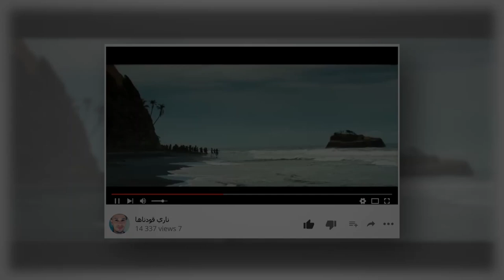الملك اكتشف الغاز و البترول باي باي الفقر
بودكاست مغربي
moroccan podcast
podcast marocain
تستعد شركة الطاقة SDX Energy البريطانية لحفر 12 بئرا لاستخراج الغاز الطبيعي بالمغرب، بعد دراسات أفضت إلى توقعات باكتشاف 15 مليار قدم من هذه المادة بمنطقة الغرب، حيث ينتظر أن تنطلق العملية هذه السنة على أن تصل مرحلتها النهائية العام المقبل.

وستبدأ العملية بحفر 7 آبار بالقرب في حوض سبو ومنطقة الغرب وهي الآبار التي ستكون بمثابة المصدر الرئيسي لإنتاج الغاز الطبيعي في المرحلة الأولى التي صنفتها الشركة البريطانية بأنها "ذات مخاطر منخفضة"، كون أن موقع الآبار قريب من منشآتها ومعداتها بالإضافة إلى وجود توقعات كبيرة بنجاح العملية.

ووفق ما أوردته صحيفة "ليكونوميست" المتخصصة في الشأن الاقتصادي، فإن هذه المرحلة يتوقع أن تكون "مثمرة وذات مخاطر جيولوجية ضعيفة"، كونها قريبة من البنى التحتية لشركة التنقيب، كما سيمكن موقع الآبار من ربطها ببعضها بسرعة، الشيء الذي سيسرع عملية الإنتاج.

وستنتقل الشركة بعدها لحفر بئرين جديدين بخطورة أعلى في وسط منطقة الغرب، واللذان سيكونان بعيدين عن البنى التحتية للشركة، وفي حال نجاح العملية سيتم الانتقال إلى المرحلة الثالثة ذات الخطورة العالية، والتي ستعرف حفر 3 آبار بمنطقة "لالة ميمونة"، على أن تصل العملية إلى نهايتها قبل شهر مارس من سنة 2020.

وتنسجم هذه العملية مع التوقعات التي كانت قد أعلنت عنها SDX Energy سنة 2017، عن طريق مديرها العام بول بوش، الذي كشف لوسائل إعلام بريطانية أن توقعات إنتاج النفط الطبيعي في المغرب كبيرة جدا، ويتوقع أن تصل في آبار منطقة الغرب إلى 7 ملايين قدم يوميا، متوقعا بدأ عمليات الاستخراج سنة 2019.

وشكلت سنة 2019 فترة إيجابية لحملات اكتشاف الغاز الطبيعي في المغرب، ففي شهر ماي الماضي قالت شركة بريطانية أخرى متخصصة في التنقيب عن البترول والغاز، وهي "ساوند إينيرجي"، إنها اكتشفت موارد بمنطقة تندرارة بالجهة الشرقة تبلغ طاقتها الإنتاجية حوالي 20 مليون متر مكعب.

وكانت "ساوند إينيرجي" قد توقعت أن يصبح المغرب مُصدرا للغاز الطبيعي إلى أوروبا، معلنة عن أنها تستعد لبيع نحو 60 مليون متر مكعب من هذه المادة يوميا لمدة 10 سنوات، حيث ستُنشئ أنبوبا جديدا للغاز من الجهة الشرقية نحو طنجة لتربطه بالمحطة التي يتم بواسطتها حاليا تصدير الغاز الجزائري إلى إسبانيا.

وتبقى توقعات "ساوند إينيرجي" أكبر بكثير من نظيرتها SDX Energy، حيث أعلنت عن حفر 13 بئرا بشكل تدريجي للوصول إلى مخزون كبير قدرته بـ34 تريليون قدم، قبل أن تشرع في تسويقه بشراكة مع المغرب وفق بروتوكول تجاري موقع مع المكتب المغربي للهيدروكاربونات.